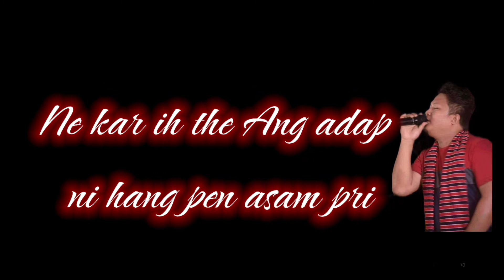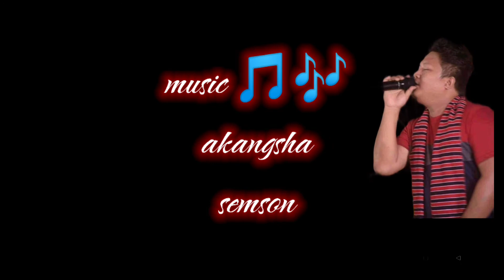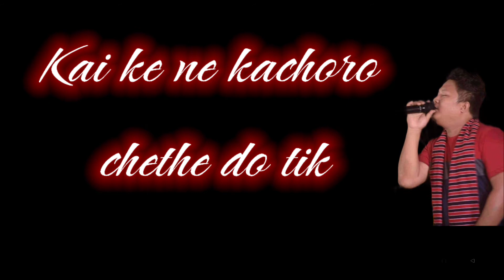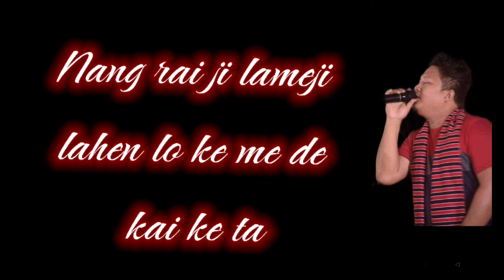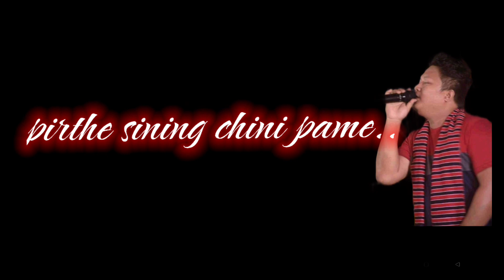Mahun//lyrics videos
Mahun

Lyrics: Longbir terang
Singer: Semson engti & Akangsha enghipi
Mixed & mastered : A Mit Rongpi
Cast: Bipul Terang & Angana Bora
MUA : Ruplin Teronpi
Dop : Biks Moirang & Bapuram Ronghang
 Editor : Biks Moirang
Female voice : Bhagawati Tissopi
Manager : martison Engti & Jirsong terang(osapo)
Screenplay: Bapuram Ronghang
Diriction: Bipul Terang
Producer: Lukash phangcho
Processed: @DreamscapeStudios
In association with Bipul Terang creative studio